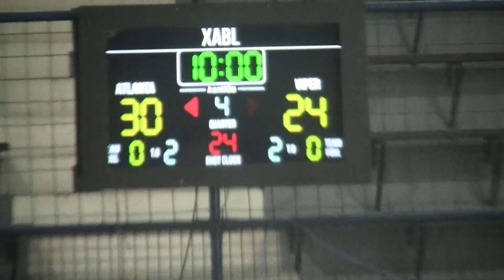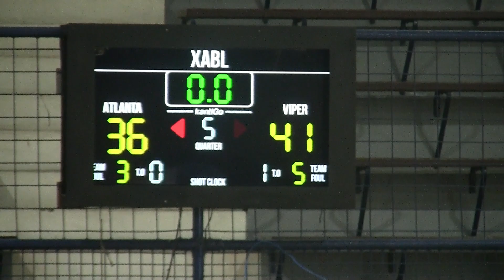MORAN B - 2005 Atlanta x Nordic Atlantic vs 2006 Viper (October 22, 2023)